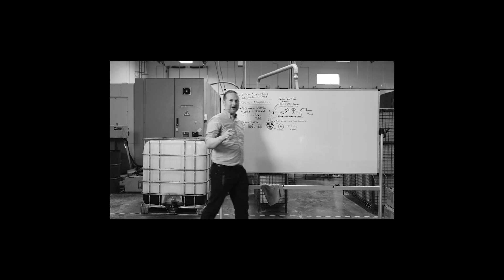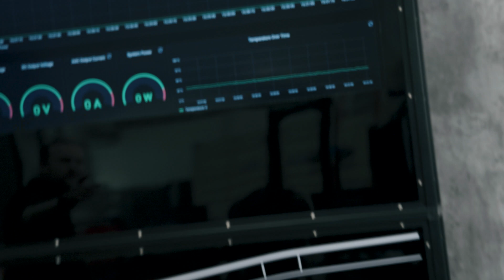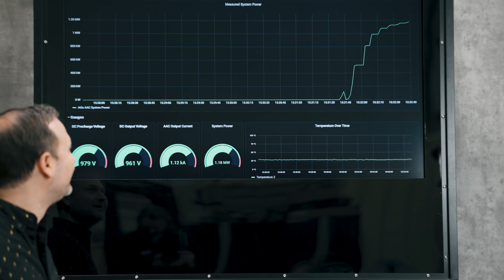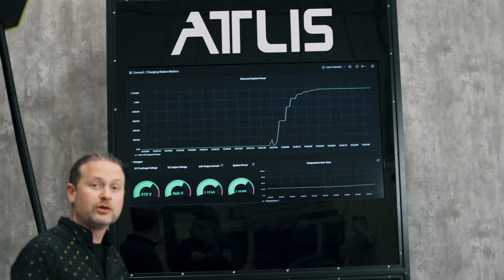First-ever Megawatt Charging Demonstration | Atlis Energy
At Nxu (formerly known as Atlis), we aim to improve the charging customer experience and increase access to adequate infrastructure, which we believe is fundamental to accelerating the adoption of electrified vehicles across sectors, especially our target market segment.

We've developed a proprietary megawatt charging handle and cable to make ultra-fast charging, and seamless user experience, a reality, and hope one day this becomes the standard.

While many in the industry have shared plans outlining conceptual megawatt charging systems, in the last month, Nxu has demonstrated its ability to charge over 1MW and debuted the design of its proprietary megawatt charging handle and cable, moving us that much closer to making reliable, ultra-fast charging a reality for those behind the wheels of consumer and commercial vehicles alike.

Check out the video above as Victor walks you through the team's landmark achievement!